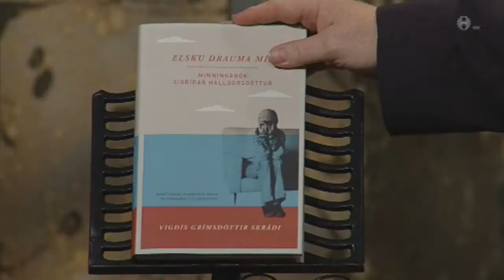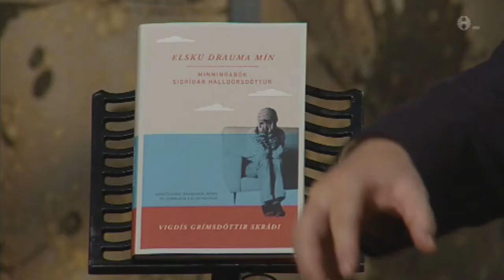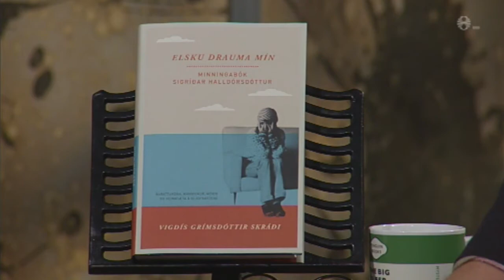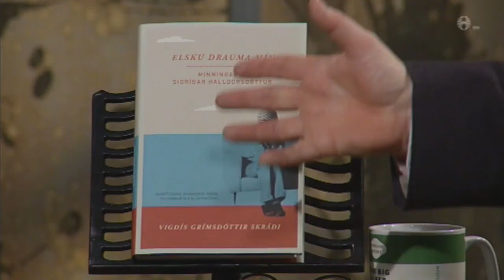Elsku Drauma mín - Sigríður Halldórsdóttir og Vigdís Grímsdóttir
Kiljan 26. október 2016.